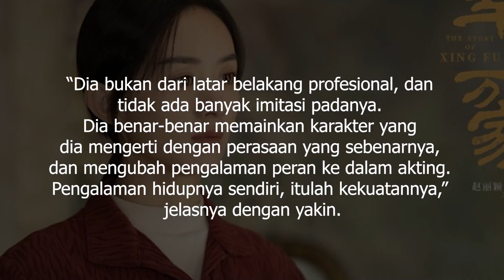Penampilan Zhao Liying Tuai Pujian | Drama Dylan Wang dan Esther Yu Disorot Netizen 🎥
Beberapa hari yang lalu, sutradara Zheng Xiaolong diwawancarai oleh media terkait karya drama barunya yaitu The Story of Xing Fu.
Dalam kesempatan itu, ia mengatakan bahwa penampilan dan akting Zhao Liying dalam drama tersebut yang membuatnya sangat terkesan.